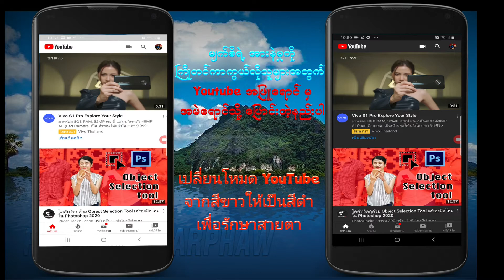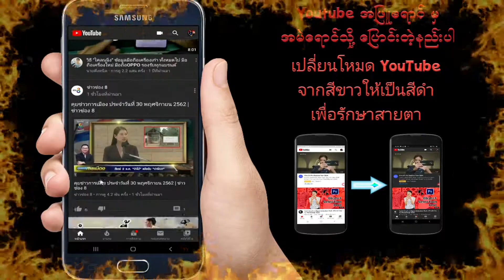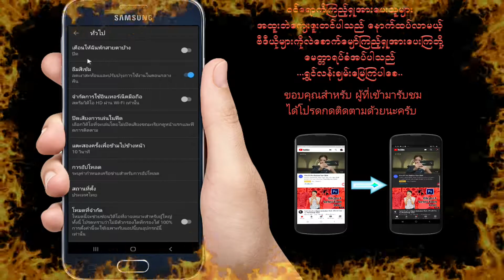Youtube အျဖဴေရာင္ မွ အမဲေရာင္သို႔ ေျပာင္းတဲ့နည္း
မ်က္စိရဲ႕ အားနဲမႈကို ႀကိဳတင္ကာကြယ္လိုသူမ်ားအတြက္
Youtube အျဖဴေရာင္ မွ အမဲေရာင္သို႔ ေျပာင္းတဲ့နည္းပါ
เปลี่ยนโหมด YouTube จากสีขาวให้เป็นสีดำ เพื่อรักษาสายตา

ဝင္ေရာက္ၾကည့္ရွဳအားေပးသူမ်ား အထူးဘဲေက်းဇူးတင္ပါသည္ ေနာက္ထပ္လာမယ့္ ဗီဒီယိုမ်ားကိုလဲေစာက္ေမ်ာ္ၾကည့္ရွဳအားေပးၾကဘို႔ ေမတၱာရပ္ခံအပ္ပါသည္ ...ရႊင္လန္းခ်မ္းေျမၾကပါေစ..